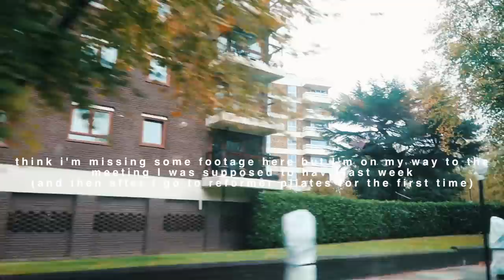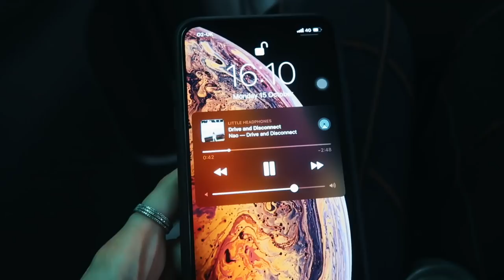VLOGTOBER 2018 #10: GRWM + & OTHER STORIES HAUL | sunbeamsjess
EXPAND FOR ALL INFO:

Links

Orange Jumper - Nike (old)

—Makeup—

Make Up For Ever Aqua XL Eye Pencil in Matte Dark Brown

—Jewellery—

Gold Rings - Monica Vinader (inc. black stone ring)

Pearl Ring/Branchy Rings - Edit boutique in Hong Kong

Silver bangle - gift

Silver Chain bracelet - gift

Nails - CND Gel in Clay Canyon

——Music——

‘Higher’ by Maximillian

FAQ

24

London

Nope!